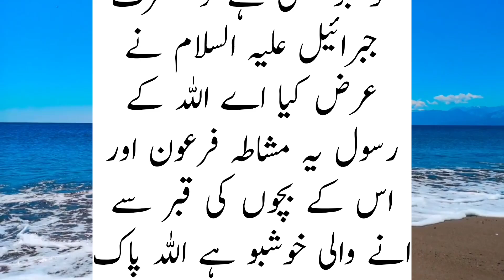Firon ki beti ka waqia by Sheikh Makki Al Hijazi |firon ki bandi ka waqia|Aqibkikhani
Asslam o Alekum Dosto. ! Humari Aaj ki video Firon e Misr ki Beti (Pharaoh's Daughter) Scota par mabni hai, ye Egypt ki wo Shehzadi thi ke jo Apni riyasat se farar ho kar safar karte karte Ireland aur phir Scotland tak pohunchi aur usi ne ye tamam ilage apne logon se abaad kiye, aur isi liye us ke naam par Scotland ka naam rakha gaya... mazeed tafsilat janne ke liye video mulahiza kijiye...Firon was the ruler of Egypt during the time of Hazrat Musa (Moses). According to the Quran, he was a cruel and merciless tyrant who enslaved and persecuted the Children of Israel. The Quran nor Hadith mention the specific name of Firaun. However, some have tried to used details in the Quran to figure it out. Some have stated that Ramesses II is Firaun for the following reasons.

firon ki bandi ka waqia
firon ki beti
firon ki kahani
firon ki laash
firon ki biwi
firon ki bandi
firon ki khadimah
firon ka waqia
firon ki beti ka waqia
firon ki lash
firon
firon ka zulm
firon ki beti ka naam
firon ki bandi ka kissa,
waqia firon ki bandi ka,
firon ki bati,
firon ki khudai dawa,
firon ki ek bandi ka waqia,
firon ki khadima ka qissa,
firon kon tha,
firon ki beti ka kissa,
firon ki beti ki khadima
firon ki biwi ka iman

Copyrights: All reserved by Aqib ki khani